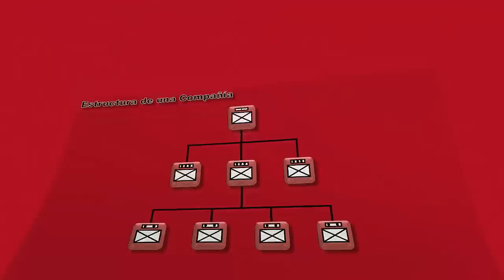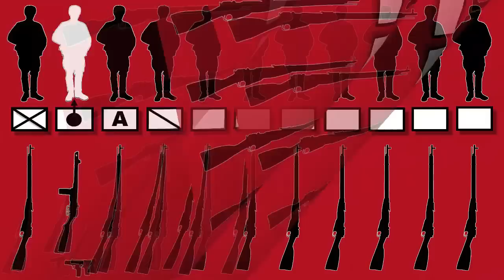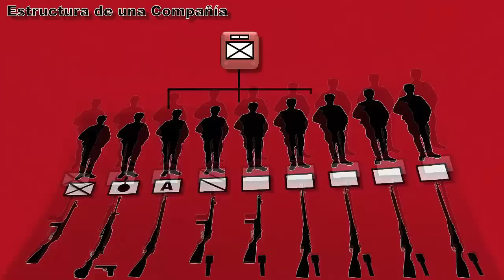Tácticas Pelotón Unión Soviética - Segunda Guerra Mundial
Composición y modificaciones de un pelotón soviético durante la segunda guerra mundial, así como algunas tácticas básicas de la unidad.
DESPLIEGA AQUÍ... ⇩⇩⇩⇩⇩⇩⇩⇩⇩⇩⇩⇩⇩⇩⇩⇩⇩⇩⇩⇩⇩⇩⇩⇩⇩⇩⇩⇩⇩⇩⇩⇩⇩⇩⇩

VISITA A...